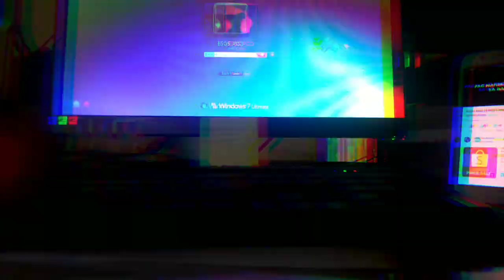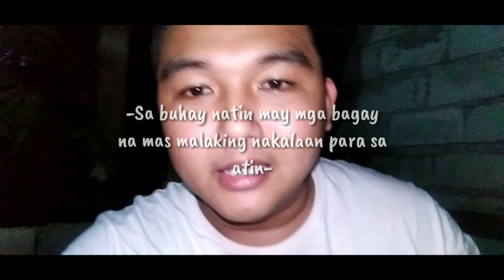PINANGANAK KANG MAHIRAP MAMATAY KA NG MAHIRAP